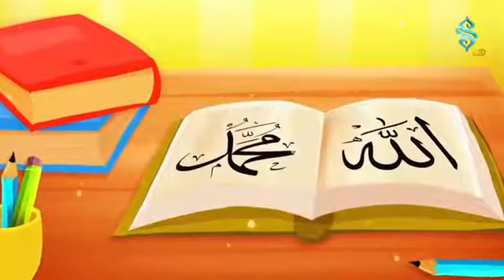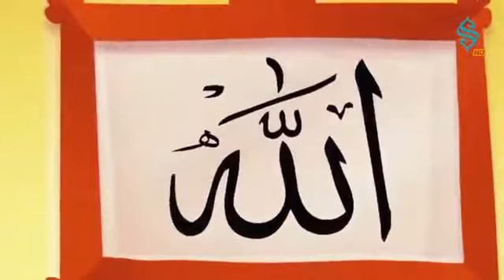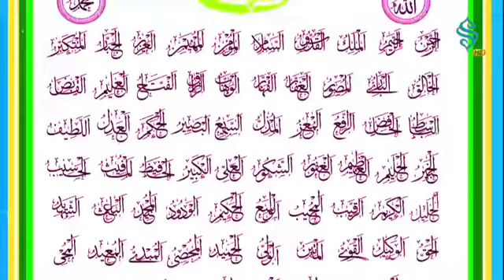Çocuk İlahisi (Esmaul Hüsna)çocuk